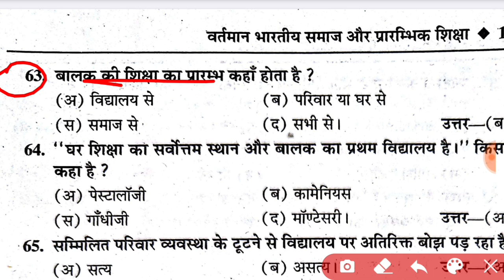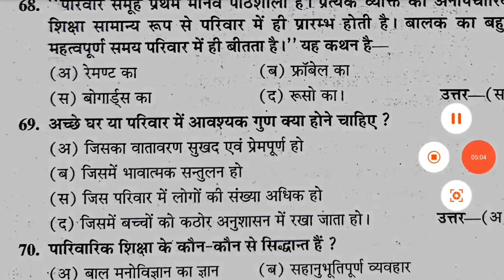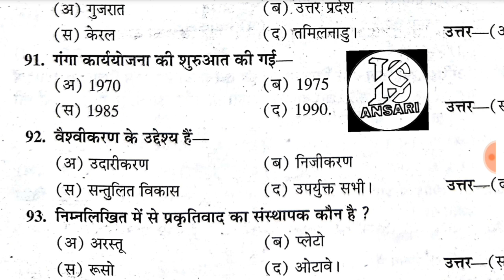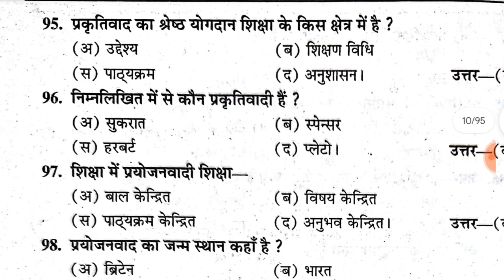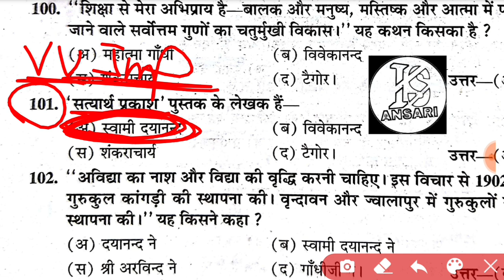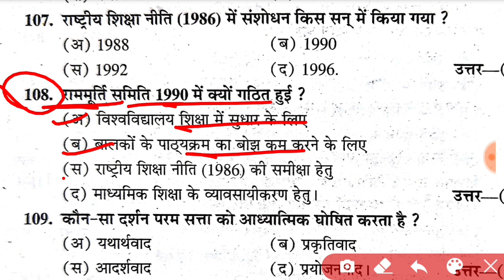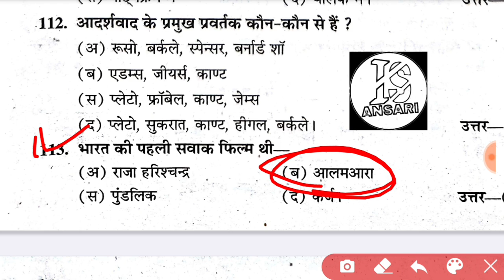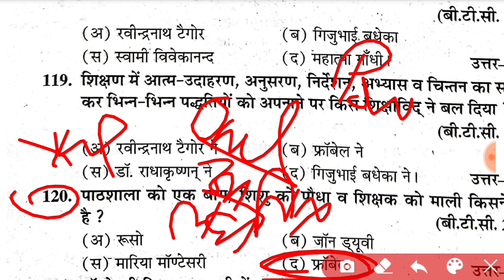Up deled 2nd sem vartman bhartiya samaj | वर्तमान भारतीय समाज और प्रारंभिक शिक्षा | Rajan series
Up deled 2nd sem vartman bhartiya samaj | वर्तमान भारतीय समाज और प्रारंभिक शिक्षा | up deled class

DIGILOCKER PROBLEM AISE SOLVE KAREN

Up deled 2nd sem Rajan series
Rajan series deled 2nd sem
up deled 2nd semester vartman bhartiya samaj aur prarambhik shiksha
deled 2nd semester vartman bhartiya samaj aur prarambhik shiksha
Vartman bhartiya samaj paper solution
vartman bhartiya samaj aur prarambhik shikha
deled 2nd semester full syllabus
up deled 2nd semester full syllabus 2024
deled 2nd semester english syllabus
up deled 2nd semester exam preparation
2nd semester syllabus
deled 2nd semester 2nd paper class

THANKS

IS ANSARI